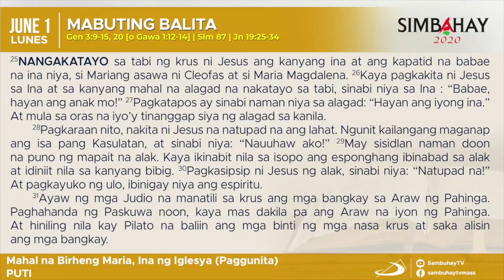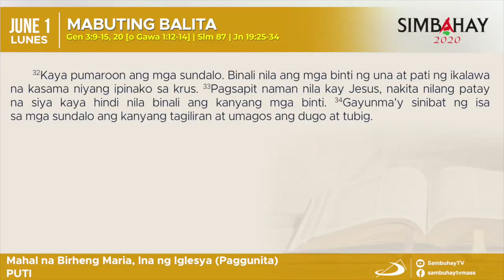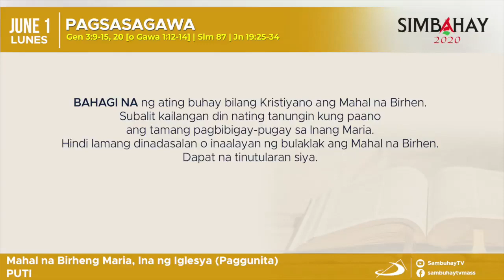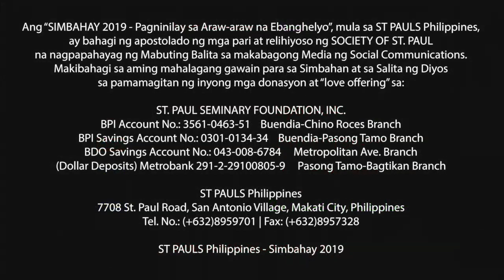Simbahay | Paggunita kay Maria, Ina ng Iglesya | Hunyo 1, 2020